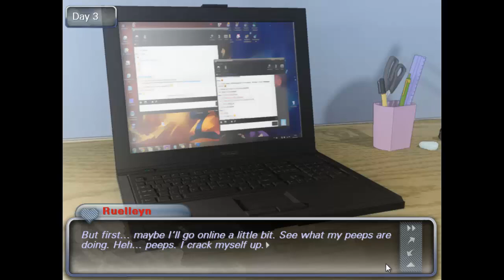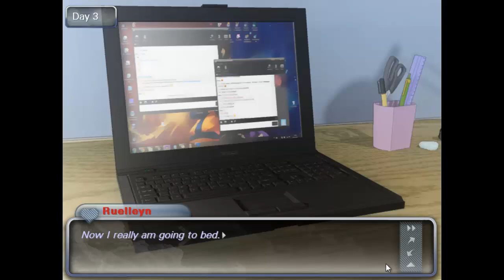EDWARD CULLEN GOT BEAT UP!!! - Let's Play Summer Found Me - 3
It's late =m=